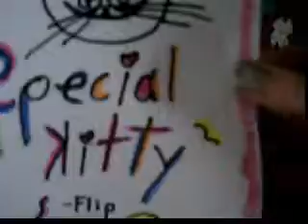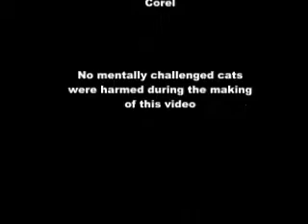Retarded Cat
Doing what Flip Flop does best flipping around

Also we might wanna do some kind of series with Flip Flop starring it, so if you like what you just saw then leave me a comment or a message and maybe if we get enough people that like it we will do more!